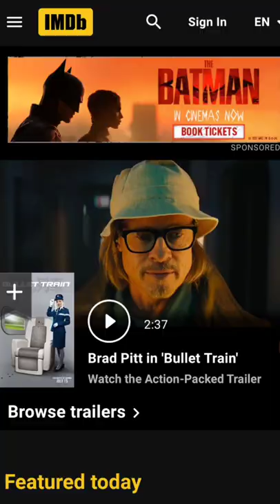BAAP OF MOVIES | Highest Rated movie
Higest rated movie

Andy Dufresne, a successful banker, is arrested for the murders of his wife and her lover, and is sentenced to life imprisonment at the Shawshank prison. He becomes the most unconventional prisoner.
Release date: 22 September 1994 (Beverly Hills)
Director: Frank Darabont
Starring: Tim Robbins; Morgan Freeman; Bob Gunton; William Sadler; Clancy Brown; Gil Bellows; James Whitmore
Adapted from: Rita Hayworth and Shawshank Redemption
Awards: Japan Academy Prize for Outstanding Foreign Language Film, more